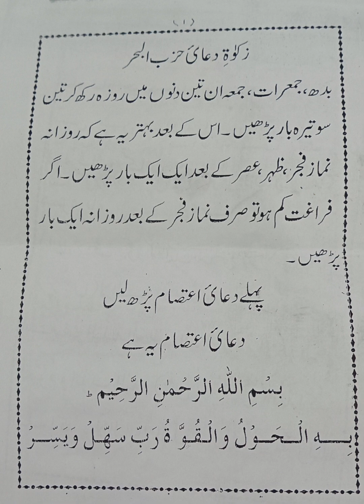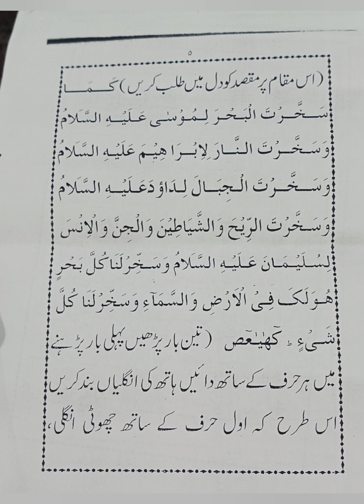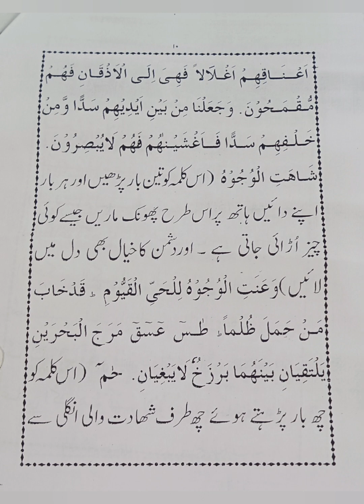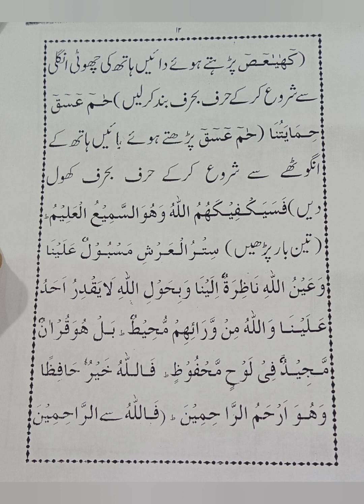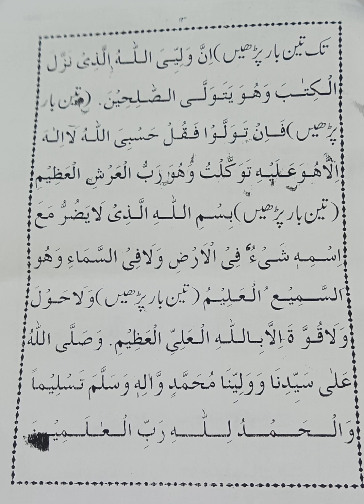Dua Hizb Ul Bahr || Her Parashani Ka Solution